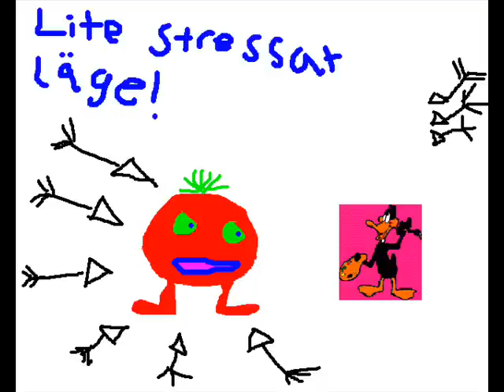Pelle-Tomat i knipa del 2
Pelle-Tomat dog tyvärr inte så nu måste vi göra flera delar... Här kommer tillexempel del 2 där han möter en ny polare i skogen...MEN det var en FJANT!